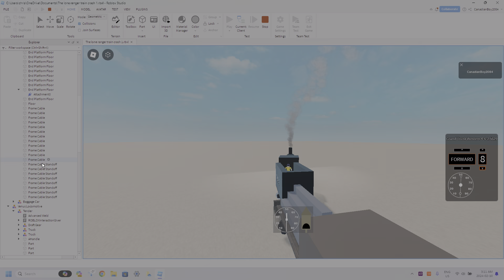Roblox Lone Ranger train crash 1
here is the tragic crash of the TCRR 29 in roblox